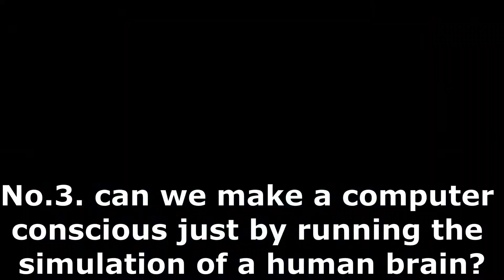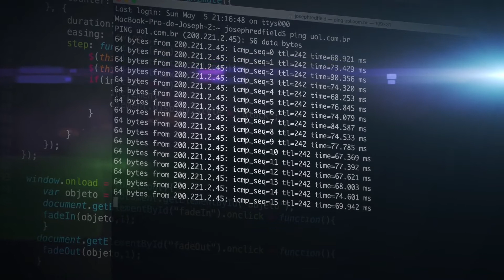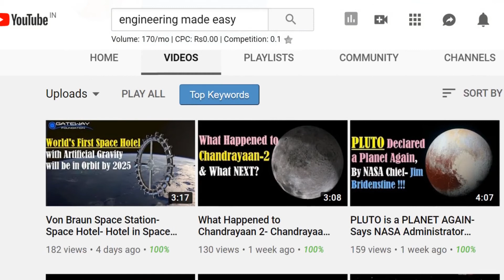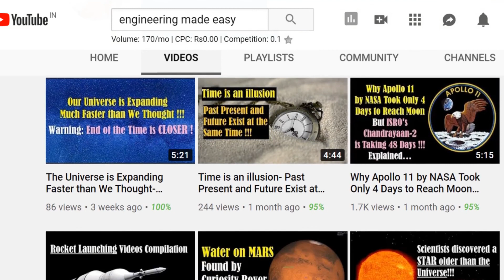What is Consciousness - Where is Consciousness Located in the Brain - Consciousness Explained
This exciting video discusses, What is consciousness. Where is Consciousness Located in the Brain and What is the level of consciousness of non living things and different forms of life on earth. We will also discuss, can we make a computer conscious just by running the simulation of a human brain on a computer (Artificial Consciousness).
So Let's understand the mystery of consciousness from a different point of view.
So let's first start with... What is the Consciousness?
Definition of Consciousness - The consciousness in simplest words we can say, it is the Awareness of internal or external existence. So it is the consciousness that makes us feel, understand and respond to our surroundings and our inner self. It is because of the consciousness that we can understand that one day we were born and someday we will die.
So we can say that a tree is more conscious than a stone. Because a tree can respond to its environment in many ways like they can adapt to their environment, make their own food and lots of other things but a stone cannot do anything like that.
In the same way, an insect is more conscious than a tree. Most animals are more conscious than insects and similarly human is more conscious than all the animals because humans can respond to their environment and surroundings in much more intelligent ways in comparison to other forms of life. We are conscious about our existence that we are living. We can remember and feel the past memories and experiences. we can feel the present moment and also can predict the future on the basis of our past memories and intelligence.
You can easily understand, how a person cannot respond to its surroundings when he or she is unconscious or in other words unaware. Here it is a very important to note that consciousness and intelligence are two different things. A super intelligent robot or a supercomputer can be more intelligent in terms of analytical skills, memory, ability to predict on the basis of large amounts of data provided to it and in many other ways but is not at all conscious about its own existence. Even a tree or insect is far more conscious than the most advanced supercomputer that we have.
According to researchers, even a sophisticated simulation of human brain running on a digital computer cannot be conscious. We can never create a conscious computer just by programming the computer for consciousness. it would just be simply a computer doing a task for which it has been programmed, but completely unaware of its own existence.
It is similar to the fact that just by simulating the immense gravitational pull of a black hole on a computer does not actually deform the space time fabric around the computer.
But Harvard scientists think that they might be very close to pinpoint the location of consciousness in our brain.
According to researcher Michael Fox from the Beth Israel Deaconess Medical Centre at Harvard Medical School- "For the first time, we have found a connection between the brainstem region involved in arousal and regions involved in awareness, two prerequisites for consciousness". So arousal and awareness are two critical components of consciousness.
Researchers have shown that arousal is likely regulated by brainstem which is the portion of the brain that links up with spinal cord. They have found two cortex regions in the brain that seems to work together to form consciousness.
Although scientists are working hard but still a lot needs to done in this area to uncover all the mysteries of consciousness. Hope one day we will know all about consciousness that gives us the feeling of our own existence as a living being.
Stay conscious!!!